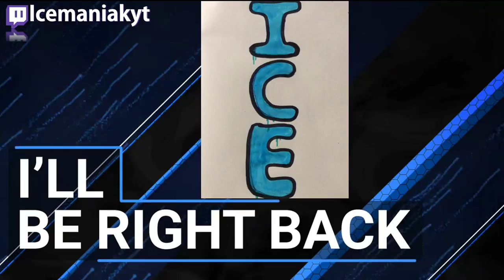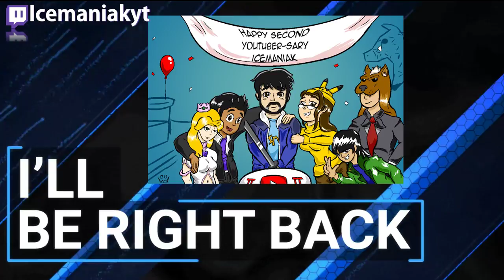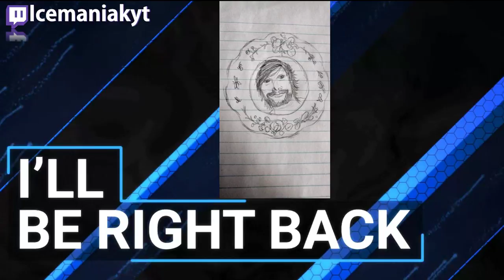[06] Kingdom Hearts HD 1.5 Remix [Livestream VOD]